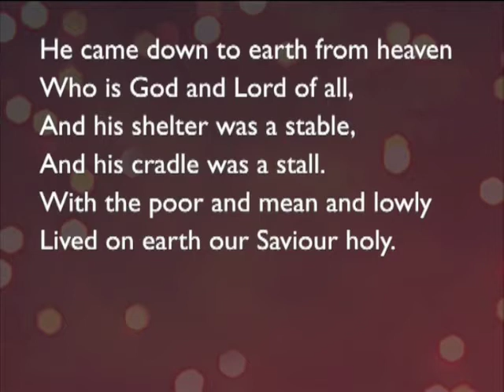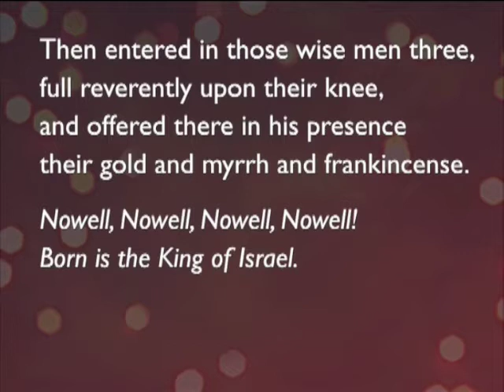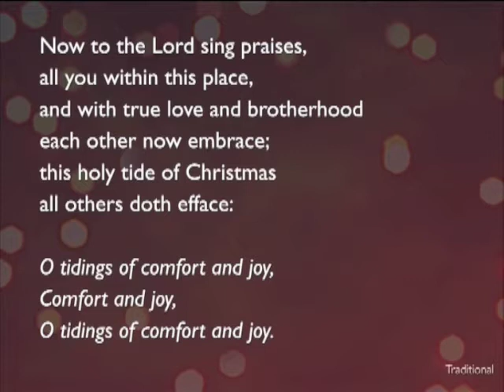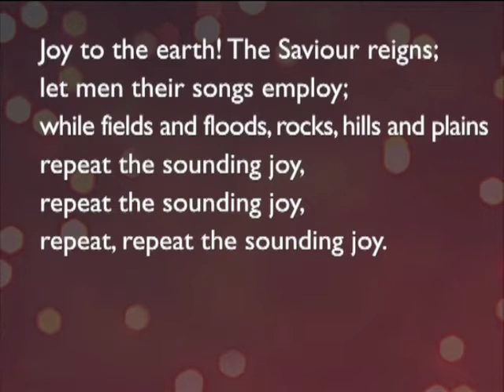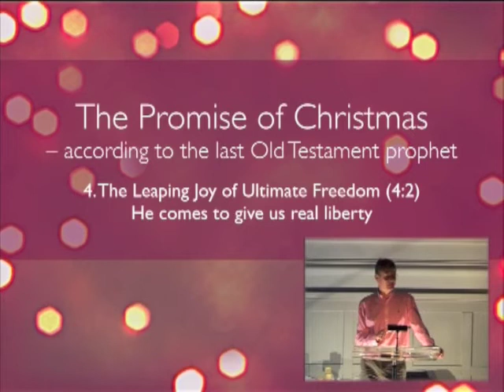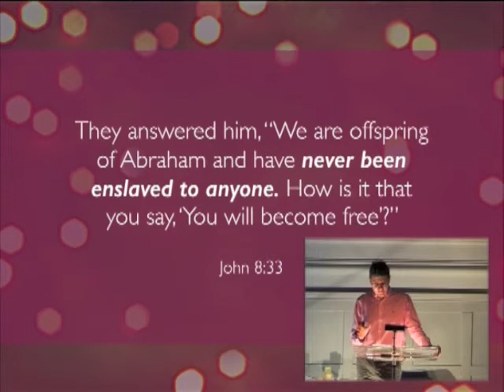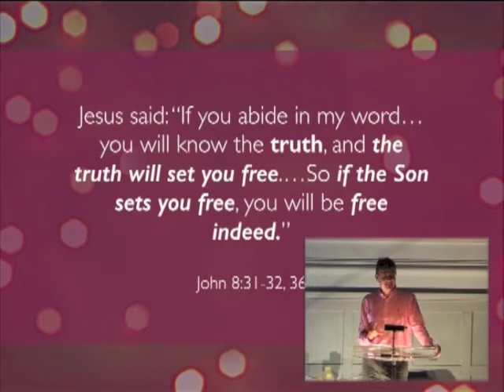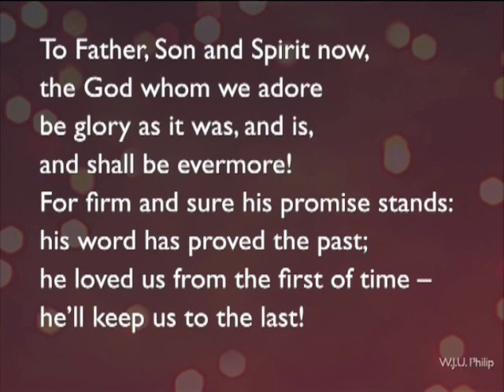161224pm - Malachi 4